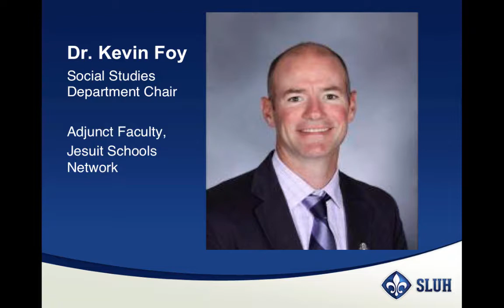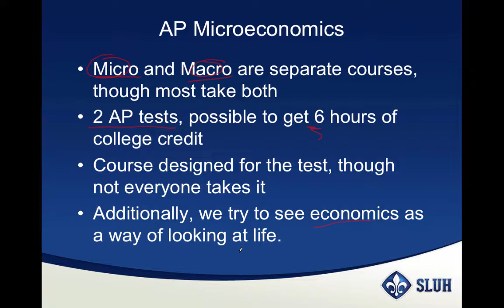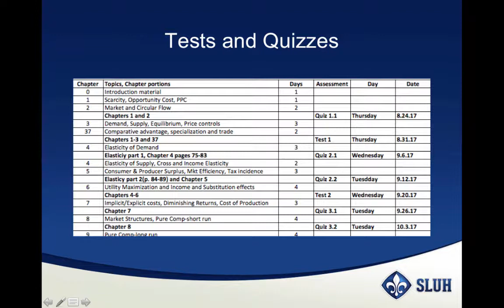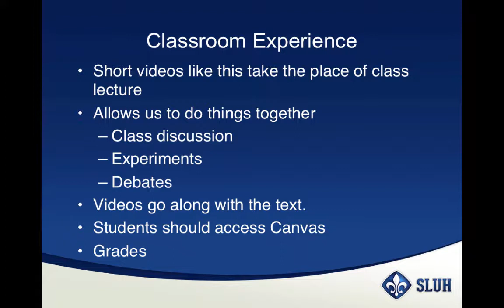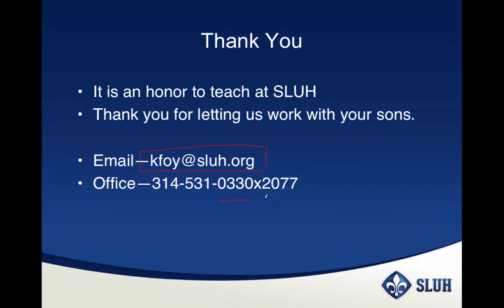Back to School Presentation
Table of Contents:

00:00 - Advanced PlacementEconomics
00:04 - Dr. Kevin Foy
00:29 - AP Microeconomics
02:30 - Tests and Quizzes
03:24 - Classroom Experience
05:50 - Tests and Quizzes
05:58 - Classroom Experience
06:18 - Thank You